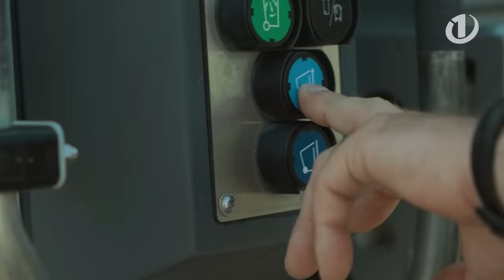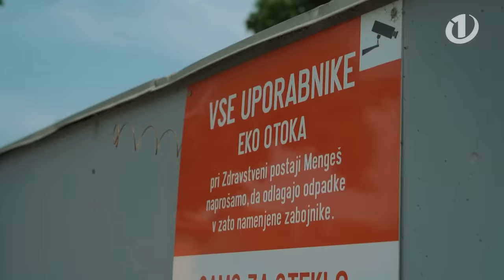Roškar prvič SMETAR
Roškar je spoznal delo komunalnih delavcev iz javnega komunalnega podjetja Prodnik in odkril čarovnije gumbov na smetarskem kamionu. 😅🤭

Hvala, ker ločuješ odpadke in skrbiš za lepši svet.